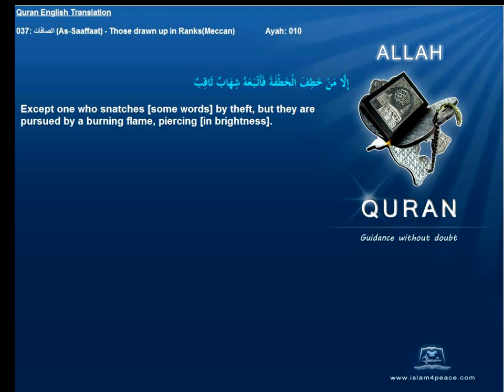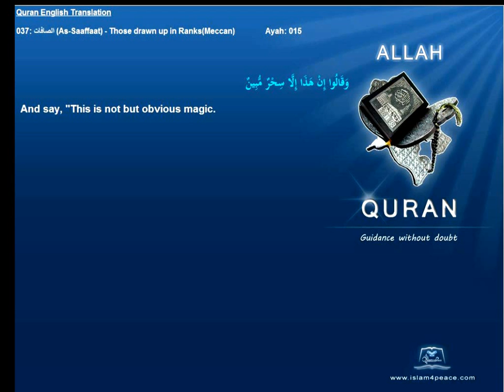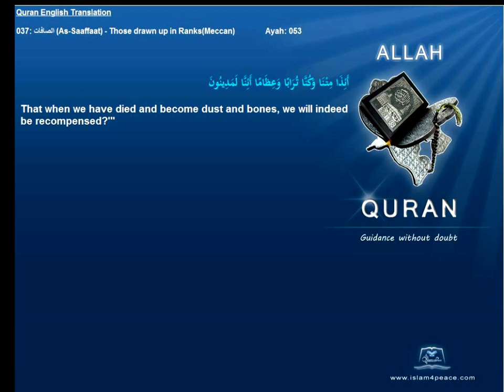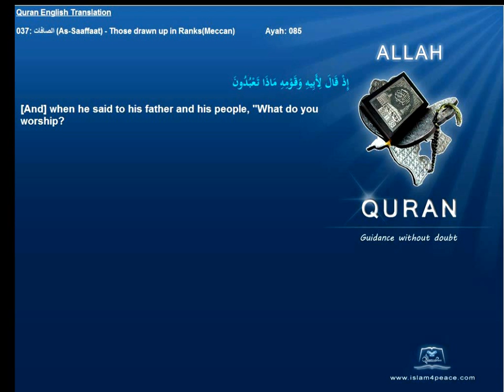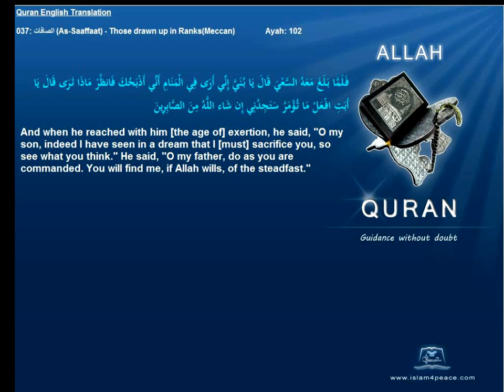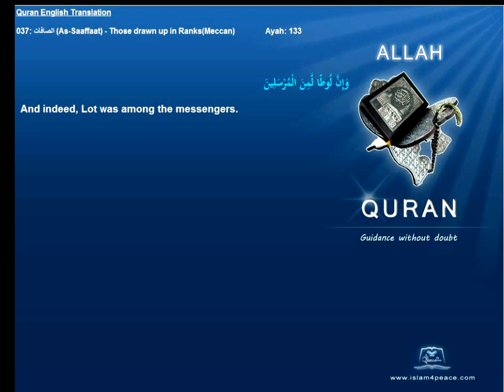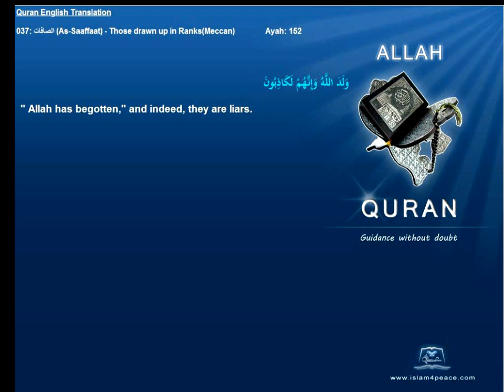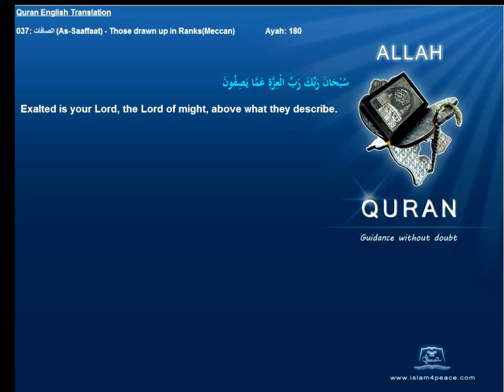Quran English Only Translation 037-الصافات-As-Saaffaat-Those drawn up in Ranks(Meccan)